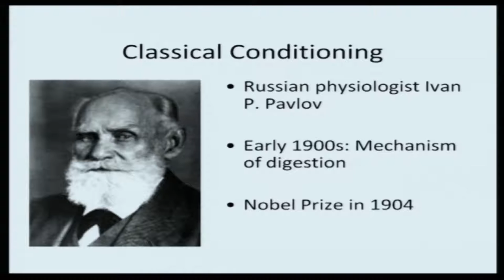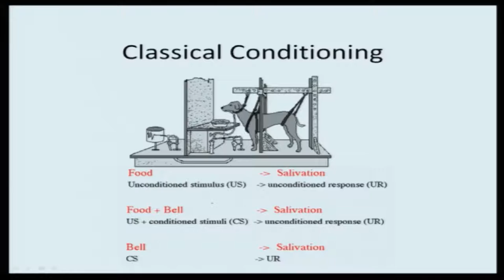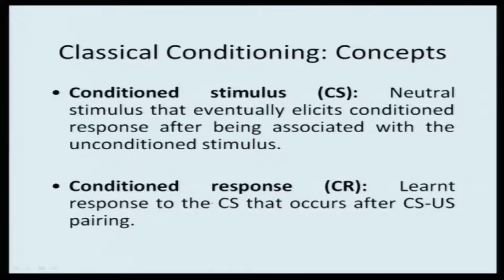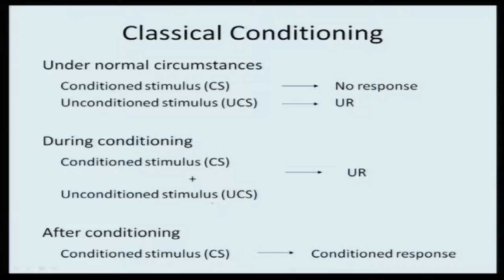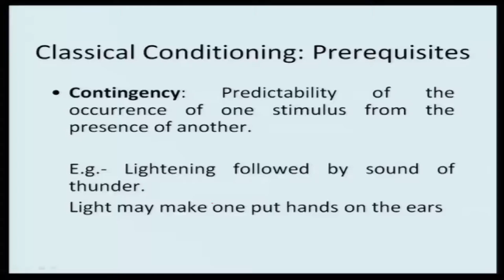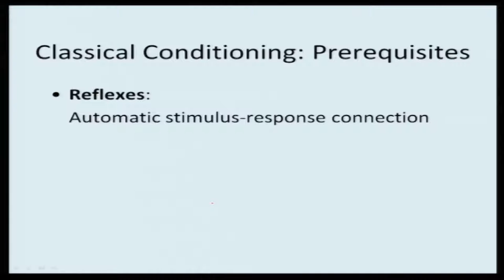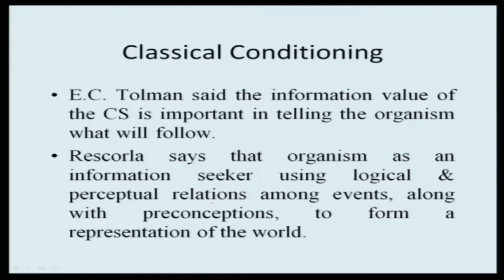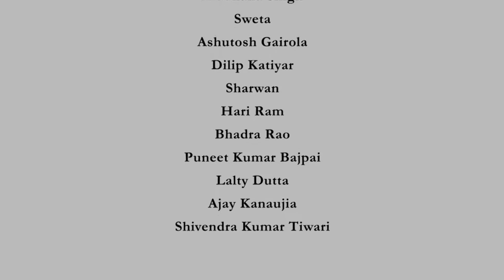Lecture 8 : Learning